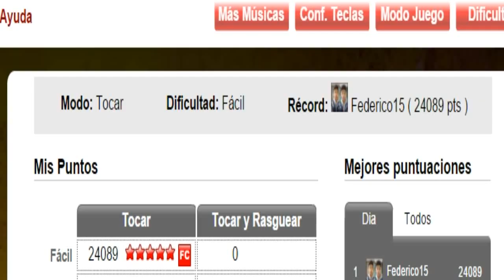Speed Of Light por Iron Maiden - [RÉCORD FÁCIL (24.089 pts)]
Combos: 174a-297a-540a-668v-821r(I)
Audio modificado por Derechos de Autor (Copyright :v)
PD: I = inicio de la long :v. poco después de oprimirla :3
Récord DDC a MarceGC my pro (My love :*)